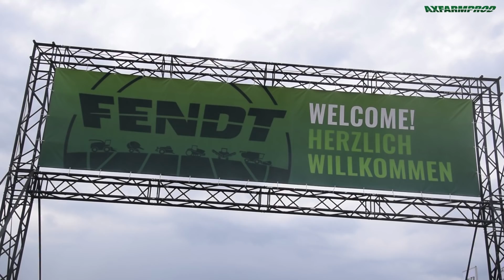Fendt feltag Wadenbrunn 2018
L'évènement Fendt incontournable.. Toute la gamme Fendt en action sur 90 hectares. Avec les dernières nouveautés Fendt 943 vario MT, 1165 MT, Fendt tigo, rogator,..